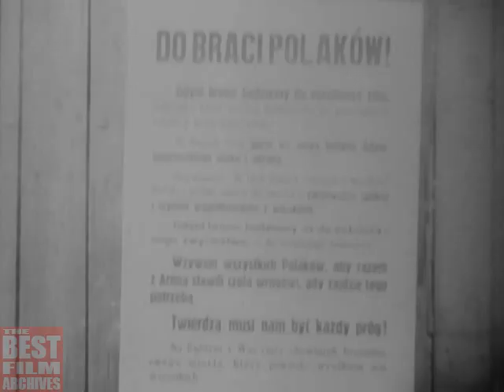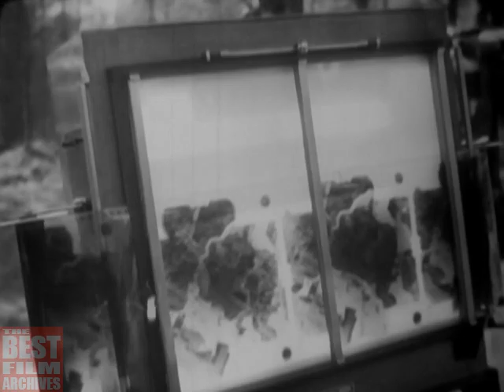German Advance into Poland | 1939 | Captured German Film | World War 2 Documentary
This captured German film is a documentary on the advance of the German Army during the invasion of Poland, September 1939.

Historical background:
The Invasion of Poland, also known as the September Campaign (Polish: Kampania wrześniowa), and alternatively the Poland Campaign (German: Polenfeldzug) or Fall Weiss in Germany (Case White), was a joint invasion of Poland by Germany, the Free City of Danzig, the Soviet Union, and a small Slovak contingent, that marked the beginning of World War II in Europe. The German invasion began on 1 September 1939, one week after the signing of the Molotov–Ribbentrop Pact, while the Soviet invasion commenced on 17 September following the Molotov-Togo agreement that terminated the Russian and Japanese hostilities in the east on 16 September. The campaign ended on 6 October with Germany and the Soviet Union dividing and annexing the whole of Poland under the terms of the German-Soviet Frontier Treaty.

German forces invaded Poland from the north, south, and west the morning after the Gleiwitz incident. As the Wehrmacht advanced, Polish forces withdrew from their forward bases of operation close to the Polish–German border to more established lines of defense to the east. After the mid-September Polish defeat near Bzura, the Germans gained an undisputed advantage. Polish forces then withdrew to the southeast where they prepared for a long defense of the Romanian Bridgehead and awaited expected support and relief from France and the United Kingdom. Those two countries had pacts with Poland and had declared war on Germany on 3 September, though in the end their aid to Poland in the September campaign was very limited.

The Soviet Red Army's invasion of Eastern Poland on 17 September, in accordance with a secret protocol of the Molotov–Ribbentrop Pact, rendered the Polish plan of defense obsolete. Facing a second front, the Polish government concluded the defense of the Romanian Bridgehead was no longer feasible and ordered an emergency evacuation of all troops to neutral Romania. On 6 October, following the Polish defeat at the near Kock, German and Soviet forces gained full control over Poland. The success of the invasion marked the end of the Second Polish Republic, though Poland never formally surrendered.

On 8 October, after an initial period of military administration, Germany directly annexed western Poland and the former Free City of Danzig and placed the remaining block of territory under the administration of the newly established General Government. The Soviet Union incorporated its newly acquired areas into its constituent Belarusian and Ukrainian republics, and immediately started a campaign of sovietization. In the aftermath of the invasion, a collective of underground resistance organizations formed the Polish Underground State within the territory of the former Polish state. Many of the military exiles that managed to escape Poland subsequently joined the Polish Armed Forces in the West, an armed force loyal to the Polish government in exile.

TBFA_0037 (DM_0015)